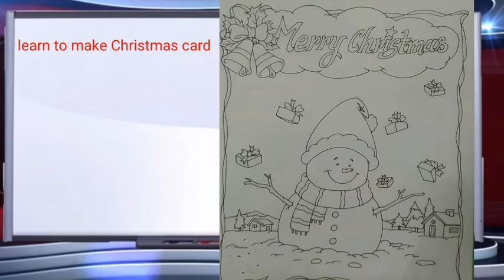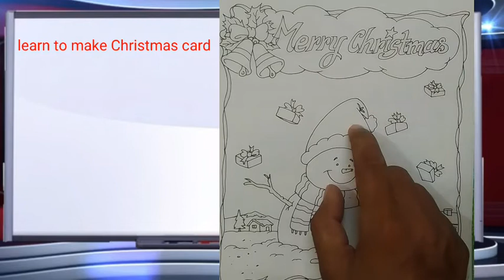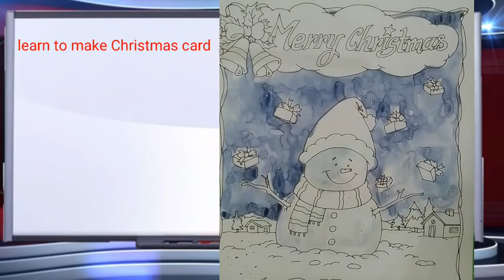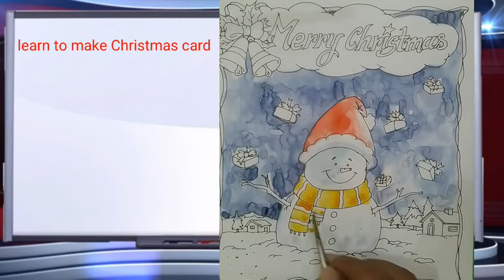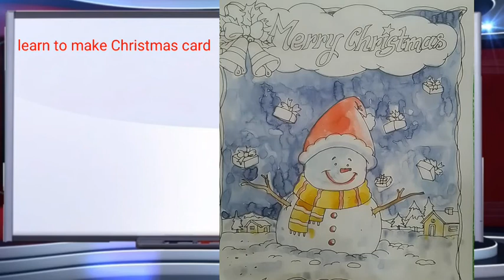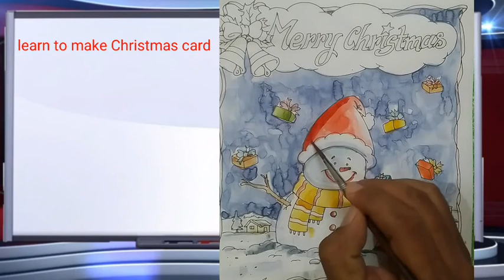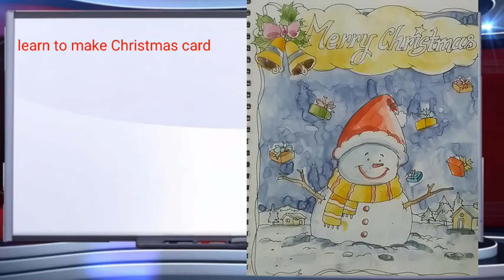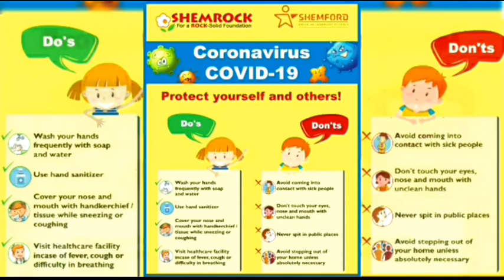Learn to draw Christmas card painting